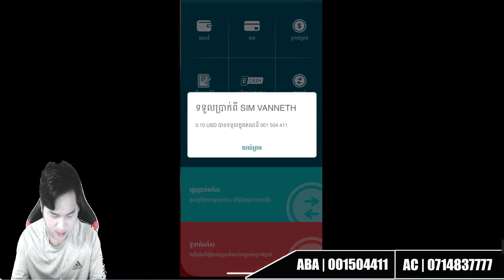Gusion!! Cosmic Gleam 2023 Build Top 1 Global Gusion ~MLBB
▶️▶️ Sad gaming Defeat◀️◀️
This is my channel that play most game on Mobile and PC Game Like :
▶️▶️ Pubg game ,Mobile Legend Bang Bang. !